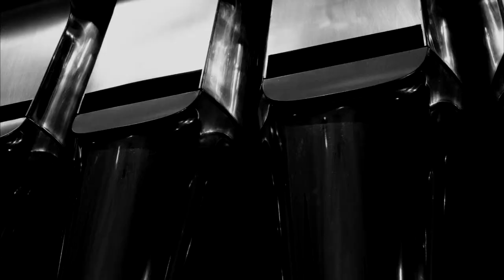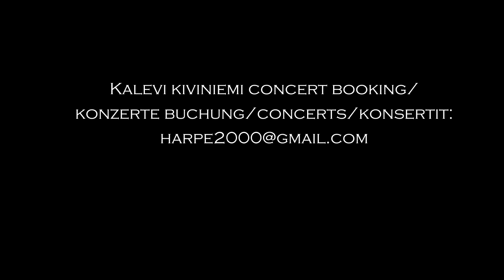Sergei Rachmaninov "PRELUDE in G sharp minor op. 32/12" KALEVI KIVINIEMI, organ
Finnish concert organist KALEVI KIVINIEMI play PRELUDE in G sharp minor, op. 32/12.
Recording: Markku Lulli-Seppälä, MILS Music.
Video: Janne Siniketo, Sinifonia.